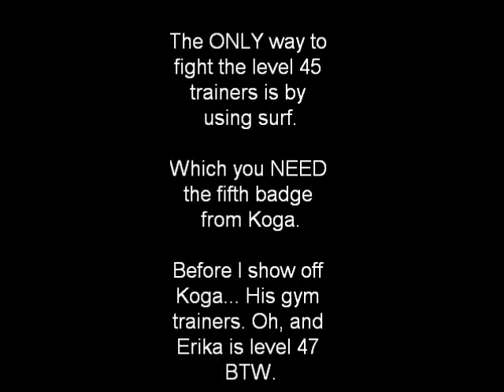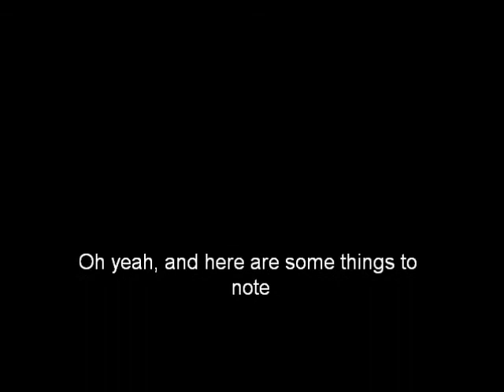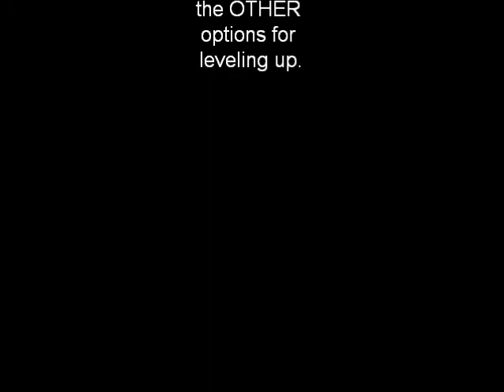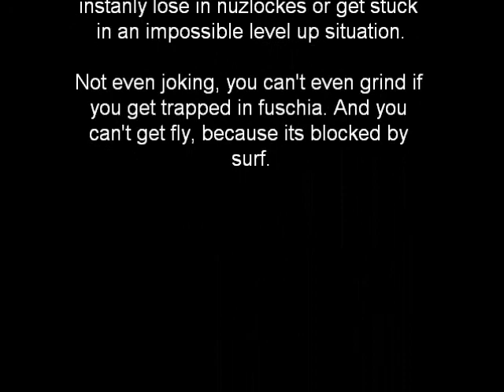Pokemon Strike! Yellow: Gym Leader Koga. January 11 2015.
This is a very big video, but you really have to see all of this through.
Expect an update for Pokemon Yellow Strike at some point.

Venomoth: Rock types are in danger from mega drain, though psychic types can take this thing down fairly easily, as long as the powder moves don't hax you. Though Venomoth doesn't have a bug move to deal with psychics, or anything to deal with fire types.

TENTACRUEL: I hate Tentacruel. A tentacruel with a good moveset always seems to screw me over. It has some of the best distributed stats, despite being a poison type. And I swear, the AI is getting some bullshit perfect picks. Wrap, Hydro Pump, Blizzard, and Sludge Bomb, extremely nasty moves. This is one of the two biggest threats.

Arbok: It has earthquake to fight ground types, but its stats leave much to be desired. It is only the 10 level gap and absence of stat exp that it even posed a threat.

Muk: I forgot this gets mega drain, and it kills graveler (why is it still a graveler...) because of level gap. Gengar craps on this though, thankfully.

Gengar: Okay, here is the psychic type killer right here. In addition, Hypnosis, thunderbolt, mega drain, and shadow ball, makes this a surprisingly nasty opponent. and my gengar doesn't have shadow ball sadly. High speed means high crit rate, and Hypnosis hits. Speaking of, I despise hypnosis so intensely.

Nidoking: It has lovely kiss, as well as sludge bomb, and presumably earthquake. I was also terrified that this outsped my starmie.

I also, THOROUGHLY hate the full restore AI, which is why I really wanted to explode or eq the f**king tentacruel, but it kept waking up twice, screwing me over completely. Pay attention to this video, I can't stress this enough.

You can get the surf HM before this. You cannot however, ACTUALLY USE SURF until you beat this guy. Meaning you are stuck, and cannot grind.

Also, the wild pokemon levels are incredibly low, especially AFTER YOU GET SURF.

All I can say is, this needs to be updated, to remove the water patch in order to fight the bikers, and level up for this gym. It might make the erika progression harder... but maybe if you must fight every trainer before fighting Koga and erika, make their levels similar, with Koga's being slightly higher, and remove the tauros. I am sure there are other normal types to use.

Once again though, I don't have stat exp due to my personal asm modifications, so I don't know if its possible to beat this at my level with boosted stats.